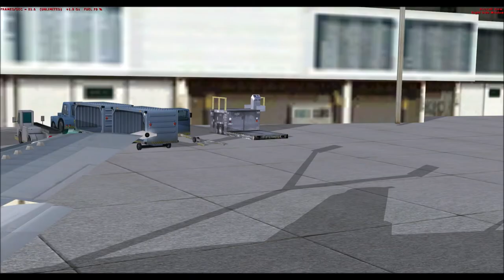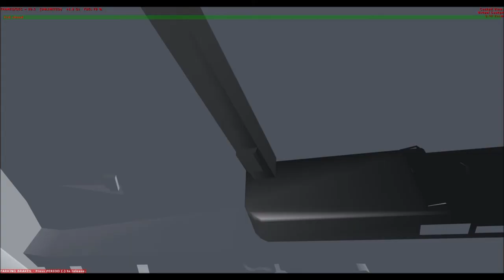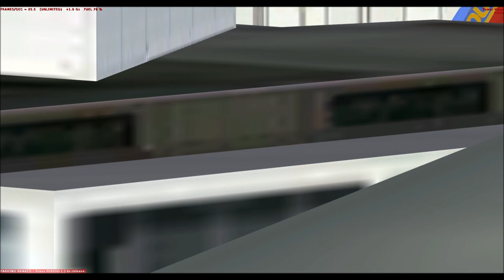737 Classic Landings with kosmonautas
Two landings at KORD (Chicago O'Hare International Airport)
Multiplayer in Mr. Bale's Server